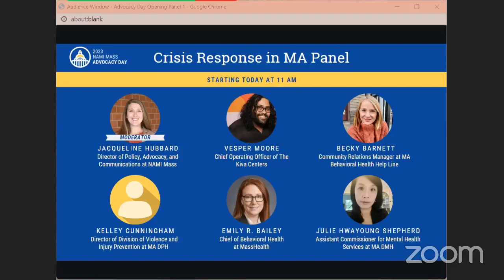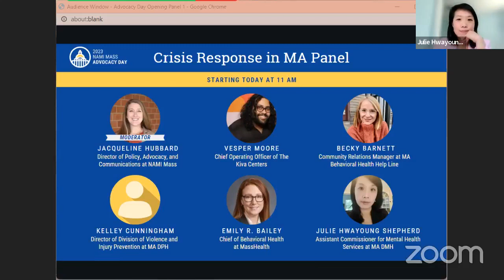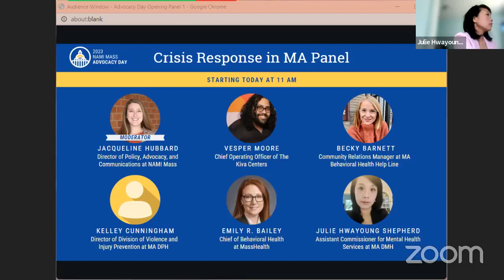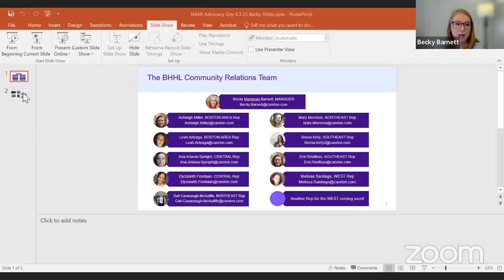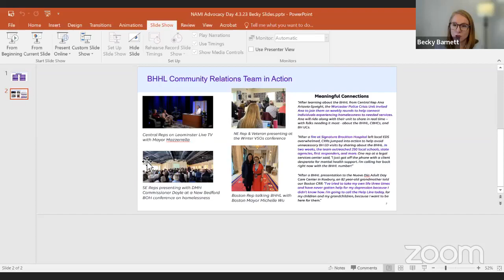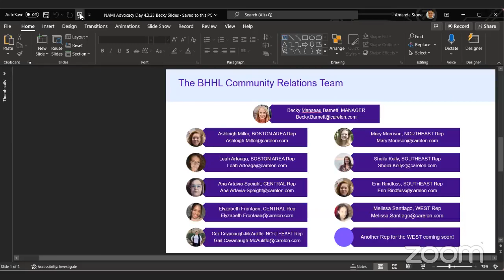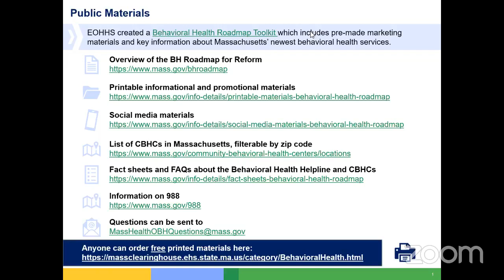Crisis Response in Massachusetts Panel | 2023 NAMI Mass Advocacy Day | Mental Health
On 4/3/23, NAMI Mass hosted our first Panel of 2023 Advocacy Day, Crisis Response in Massachusetts. Panelists include:
• Vesper Moore, Chief Operating Officer of the Kiva Centers
• Becky Barnett, Community Relations Manager at Massachusetts Behavioral Health Help Line
• Kelley Cunningham, Director of Division of Violence and Injury Prevention at MA DPH
• Emily R. Bailey, Chief of Behavioral Health at MassHealth
• Julie Hwayoung Shepherd, Assistant Commissioner for Mental Health Services at MA Department of Mental Health
• Moderated by Jacqueline Hubbard, Esq., Director of Policy, Advocacy, and Communications at NAMI Mass